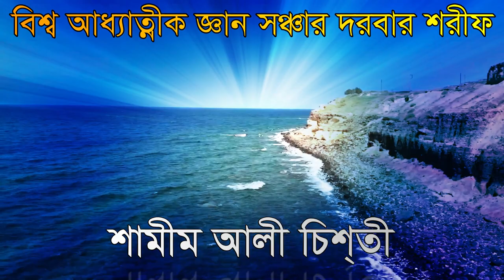পীর ভন্ড মনে হয় যদি পাল্টানো যাবে কি না shamim ali chisti